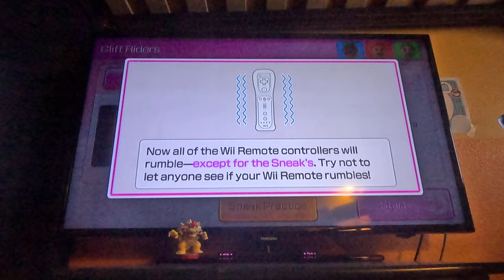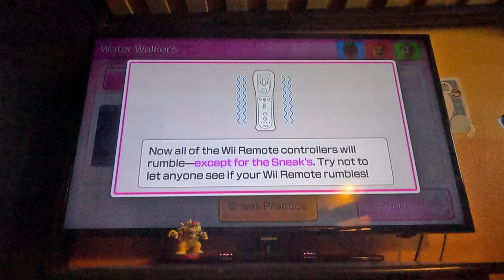Wii Party U 4K60fps - Spot the Sneak (Bowser, Mario, and Luigi, Round 1)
Perfection in Super Snow Sliders (I got scores in my usual range)!